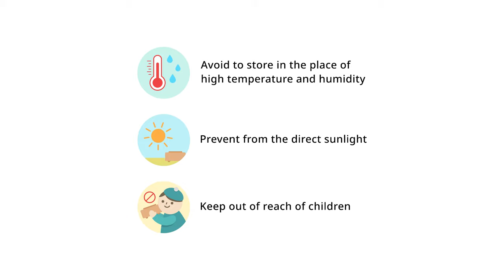【Wooderful life】How to play the music box?